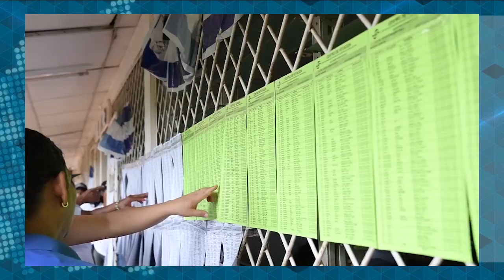José Pallais: La misión de la Alianza Cívica después del portazo de Ortega al diálogo